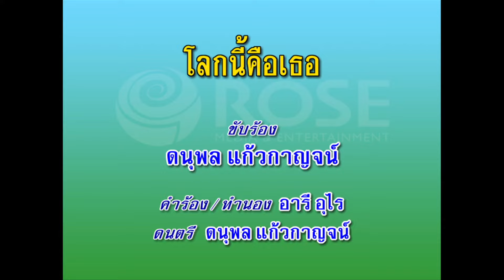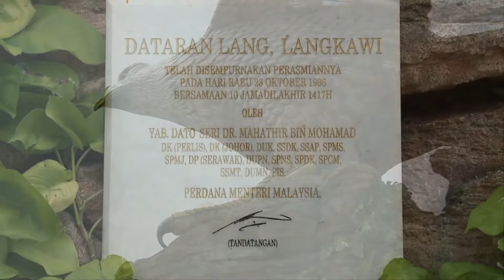โลกนี้คือเธอ - ดนุพล แก้วกาญจน์ (KARAOKE)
เพลง โลกนี้คือเธอ
ขับร้องโดย : ดนุพล แก้วกาญจน์
คำร้อง/ทำนอง : อารี อุไร

ได้จุมพิตหน้าผากเธอ
เหมือนได้จุมพิตท้องฟ้า
ได้ลูบไล้เส้นเกศา เหมือน
ได้ลูบไล้เมฆฝน
พึงเผลอฉงนในความจำผิด
ที่คิดว่าริมฝีปากเธอคือกลีบดอกไม้
คิดว่าริมฝีปากเธอคือกลีบดอกไม้
หากถ้าฉันได้กอดเธอ
เหมือนได้กอดโลกทั้งโลกไว้ในอ้อมแขน
อกจะอบอุ่นเหลือแสน
อุ่นไม่เหมือนแม้นกอดหมอนใบไหน
แต่ชาตินี้หากขาดเธอไป
เหมือนตกนรกทันใด
ในทันทีที่เธอลับตา